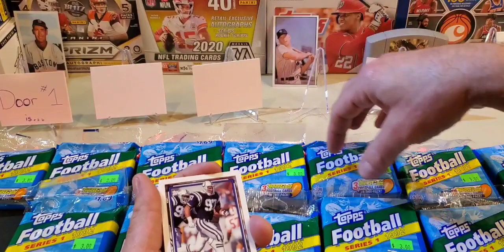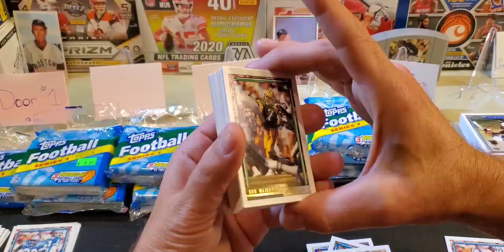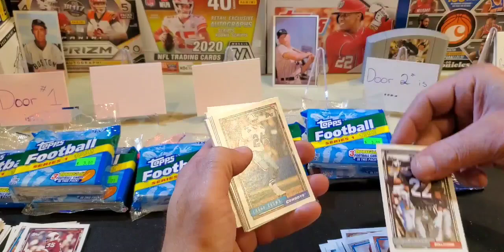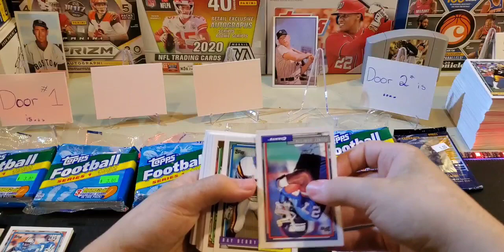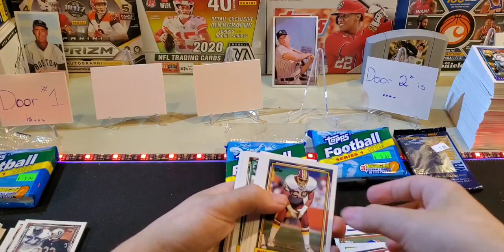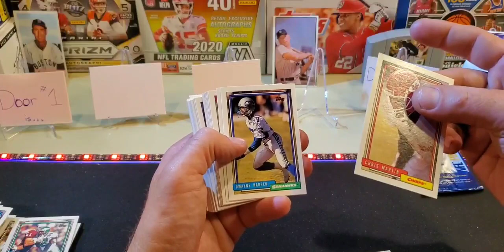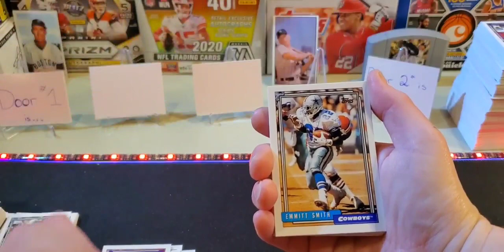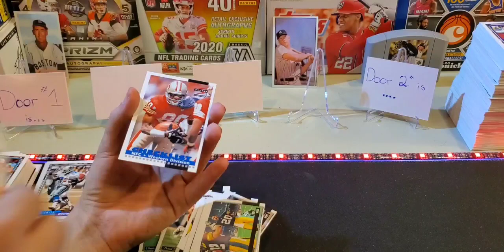TBT with some football looking for all HOF gold let's go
Welcome to smithfamilysportscards This channel is me and my family opening up all sports cards from baseball basketball football etc special videos of pokemon opening with my grandson I work mon-fri so we usually record on the weekend and I post on Monday around 3to 4 videos and now we have a Throw Back Thrusday (my son's idea I luv that opening vintage) that will be mixed up sports Please like and subscribe Ty Smithfamilysportscards This video about 1993 Topps football cards